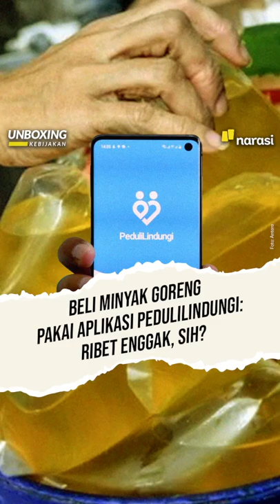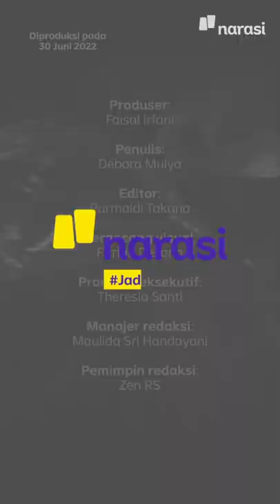Beli Minyak Goreng Pakai Aplikasi PeduliLindungi. Ribet Enggak, sih? | Narasi Daily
Pemerintah memutuskan bahwa pembelian minyak goreng, terutama curah, diharuskan memakai aplikasi PeduliLindungi. Kata mereka supaya distribusi minyak curah dapat diawasi. Tapi, bagaimana kata konsumen dan pedagang?

(Narasi)